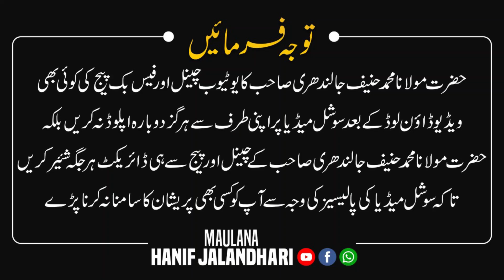Waqaf Amlak ky bary may Tamaam Ulama ka Moqaf || وقف املاک بل کے بارے میں تمام مکاتب فکر کا موقف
The Courageous Collective Statement of all the Religious Scholars about the Waqf Properties.
موقف محدد لجمیع الطوائف الفکریۃ حول مشروع املاک الوقف
تمام مکاتب فکر کا وقف املاک بل کے بارے میں موقف
Maulana Muhammad Hanif Jalandhari